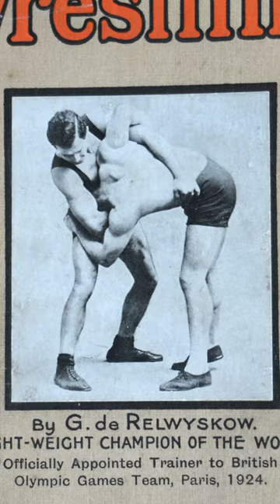Too much emphasis is placed on Groundfighting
The Silent Killer talks about which parts of wrestling to specialise in.